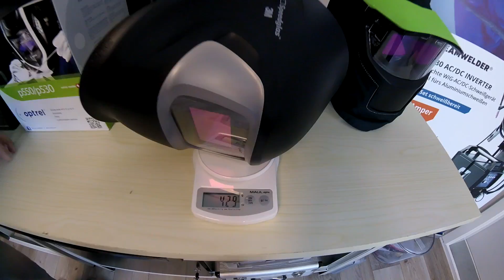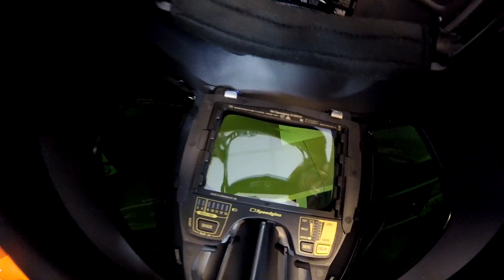Optrel vs SpeedGlas - Automatik Schweissmasken Schweisshelme Vergleich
wir haben die beliebtesten Automatikhelme vorgestellt und mit einander verglichen, zur besseren Auswahl der passenden Schweinemaske für dich!